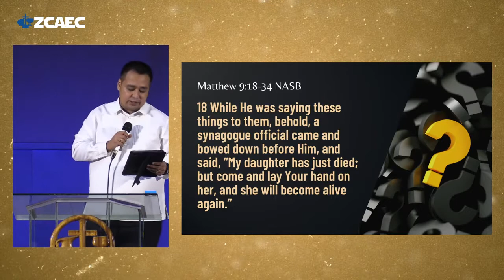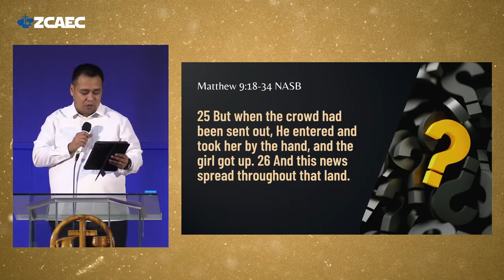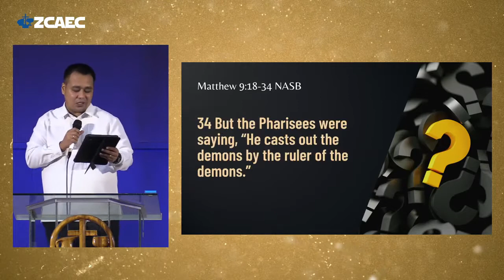DO YOU BELIEVE I AM ABLE TO DO THIS? | Dr. Edilberto Marasigan, Jr. | July 3, 2022 Full Sermon Video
Series Title: When God Asks Questions
Title: DO YOU BELIEVE I AM ABLE TO DO THIS?
Preacher: DR. EDILBERTO A. MARASIGAN, JR.

We are committed to Connect people to the body of Christ through intentional fellowship; Adore God in celebrative and intimate worship; Reproduce believers through intensive discipleship and nurture; Evangelize & Expand by reaching out to the lost in Zamboanga City and beyond.